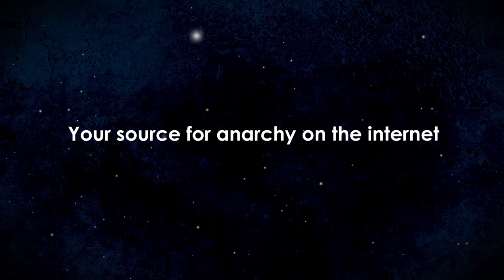Anarchast Ep.74 with Debbie Harbeson: Practical Unschooling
On this edition if Anarchast Jeff Berwick  in Acapulco, Mexico interviews Debbie Harbeson in Southern Indiana.

Topics include:

- Debbie's experiences unschooling her two children
- How to start unschooling your own children
- Strategies for unschooling
- The future with an unschooled world

For more information on The Dollar Vigilante, go For more information on Jeff Berwick's anarchist enclave, Galt's Gulch Chile, go And, for more on the anarchist enclave in Acapulco go Come on down and be a guest on Anarchast and live relatively free amongst other anarchists.